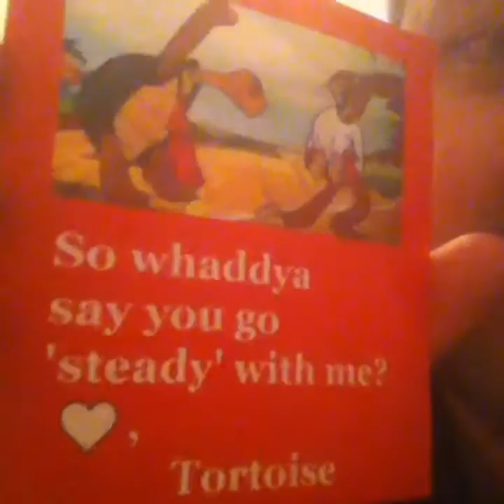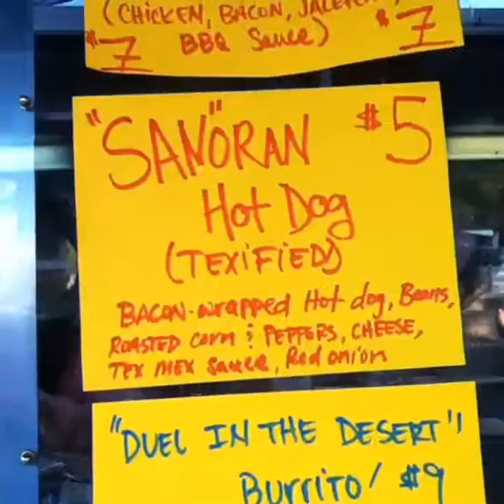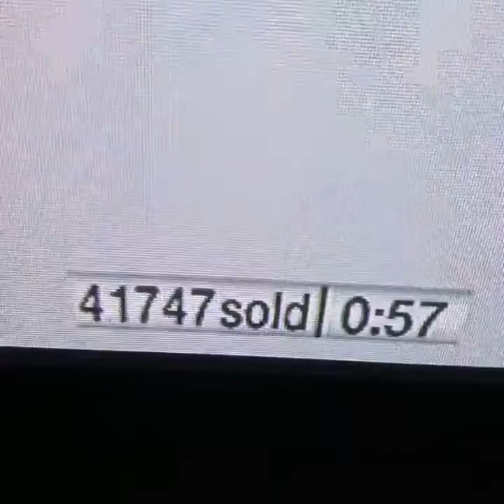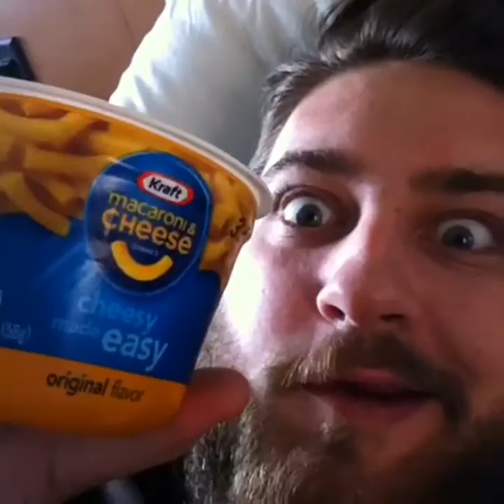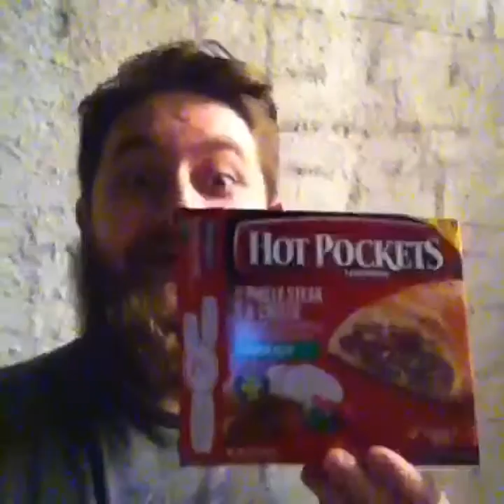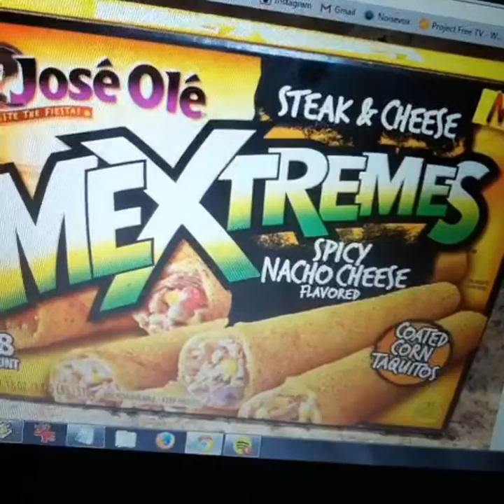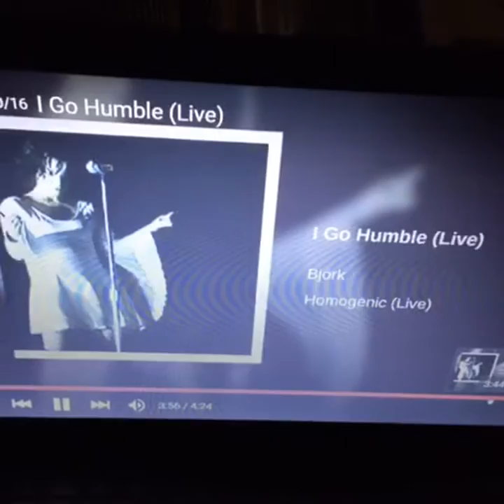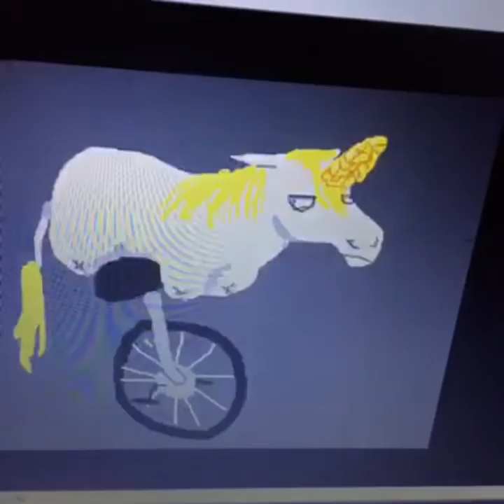Paul Benjamin Jenkins' Top 500 Vines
0:00 Celebrity math.
0:06 Getting Nostaligic About Nickelback pt. 1.
0:13 Jammin on the one.
0:19 Someone said to watch this .gif while listening to this Pet Shop Boys song.
0:23 Pumpkin Pie Blizzard, by Michael McDonald.
0:29 That moment when a DVD's bonus features blow your MIND.
0:36 I dated a Crip once...
0:42 Crispin around...
0:45 Look more like Mark Hamill and Bob Costas had a baby. And I might be the first person to hashtag ericstoltz...
0:50 "You're a funny cat." - JamesBrown to Nardwuar
0:57 e_airs All I can hear is that jordanknight song...
1:03 Amusing myself, like an only child does.
1:10 Watch Maron on Netflix!! TADJ ROI i bet you'll like.
1:16 People are missing the best part of this delightful young lady...
1:23 Kinda sad to just realize this isnt real.
1:25 When Prince imitation goes wrong...
1:28 Possibly the best moment of any video ever...
1:33 Baby grand, baby.
1:39 Happy b-day TADJ ROI!! Now how bout a revine? :)
1:45
1:52 Airplane hijinx...
1:58 Michaelmcdonald sings about his new hairdo...
2:05 Loko logic.
2:11
2:18 DaftPunk Electroma death #2.
2:24 PaulRudd playing a jerk better than anyone in WetHotAmericanSummer
2:31 KenMarino performs my favorite sight-gag of all time...
2:37 I tried...
2:40 What are customers? because I seem to have forgotten.  Soundtrack: French Canadian country station
2:46 Nic Cage Caging the Fuck out in Deadfall
2:53 Is there any such thing?
2:59 My girl's baby Evye is the cutest.
3:06 For Nathaniel Tenenbaum.
3:12 Almost as much as I hate that I'm watching a JacoPastorius concert...
3:19 Sweet sweet electricity...
3:25 My fave moment of this performance...
3:30 The sound of a thousand nails on a thousand chalkboards...
3:37 Time. A sport as old as time.
3:43 RandyNewman sings Chvurches pt 1
3:49 How many Safeway shoppers even REMEMBER MrBill??
3:56 Oh AND it's $13 a jar. And because of that I know it has to be amazing.
4:02 Someone's gonna stop me any second. "He's uh... talking to the preserves again."
4:09 ThinlyVeiledRacism in the cerealaisle
4:15 Oh it gets better... teamcocoa vs
4:22 Yo dawg, I herd u like vines, so I made a Vine of yo vine so you can Vine while you... look at vines.
4:28 The Cali version was pretty good.
4:34 Happy CincodeMayo on 4thAve
4:40
4:47 YoniWolf bustin some sweet moves at his solo show at Solar Culture.
4:52 MorrisDay being hilarious in PurpleRain
4:57 MorrisDay being hilarious in PurpleRain pt 2
5:01 TADJ ROI, Caiti Pidd wants to DrunkVine you...
5:07 WorldPopulation at over 7 billion. Wonder what it'll be by the end of the decade...
5:14 Make your own spicy mustard??
5:19 This bathroom's reverb was so good, I had to sing some HowToDressWell.
5:26 In Flagstaff, I recreate some NewGirl dialogue between Coach & Schmidt.
5:32 Why does TrapMusic exist???
5:38 OKC fandemonium.
5:45 My new thing will be explaining my Vine jokes.
5:51 Shout out to all my Streetrats. Aladdin, holla atcha boy @RiFFRaff
5:57 DrMalcolm from JurassicPark. I dunno what the hell I'm doing with my life.
6:03 Hey TADJ ROI, look who I found!!! (aanavarrette)
6:09 Eyve's 3rd b-day!!!
6:15 I am in awe of this child's toy...
6:21 Skinny Girl Wine presents: a Not-so-skinny girl Vine.
6:27 Seriously, what in the actual hell??
6:34 Celebrity impressions pt 1
6:40
6:46 Oh yeah, DVR. At my parents' house and I forgot how tv works.
6:53 On LIFE, mom!!!
6:59 Borrrrrred.
7:06 Cocina crowd gettin TURNT UP! (at Flycatcher)
7:12 I don't even know... StillDrunkInTheMorning pt 5
7:18 Neither drunk nor high, just stupid.
7:25
7:31 Happy wedding kittyfuego and acadian43!!!
7:38 For Mackenzie Becket and snoochie boochies.
7:44 CarlsJrAdventures pt 1
7:50 CarlsJrAdventures pt 2
7:57 CarlsJrAdventures pt 3
8:03 Welcome to the happiest place on Earth...
8:09 Yeah you're not selling tanning products faster than people are being born on planet Earth.
8:16 Emotions.
8:22 Whiteboys who rock out to Col...